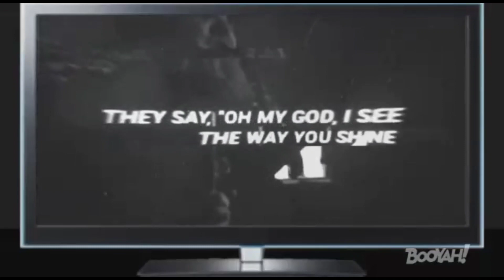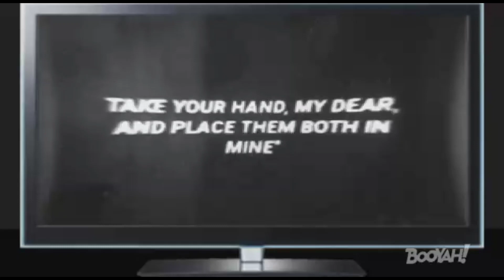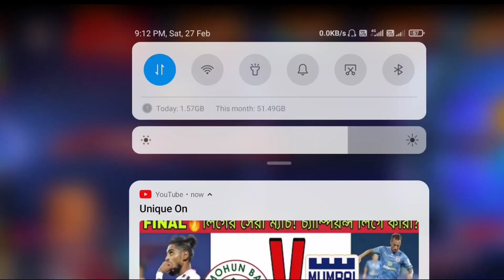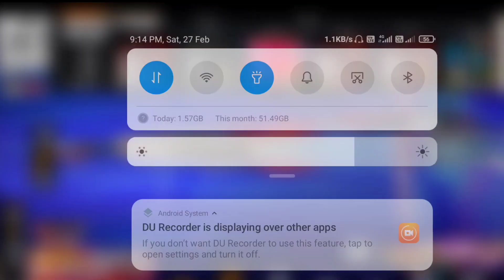Cobra Ascension Free Fire | New Cobra Bundle Spin Free Fire | Cobra Legendary Royal Free Fire🔥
Cobra Ascension Free Fire
New Cobra Bundle Spin Free Fire
Cobra Legendary Royal Free Fire